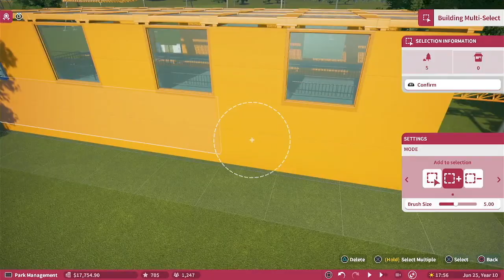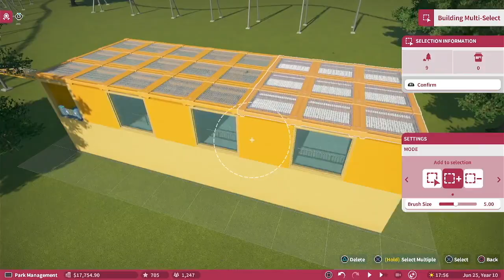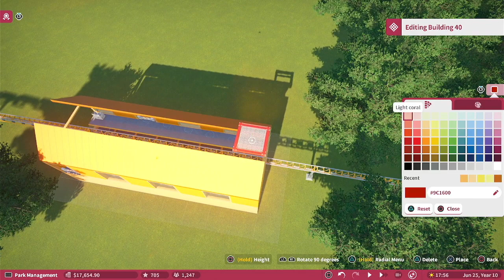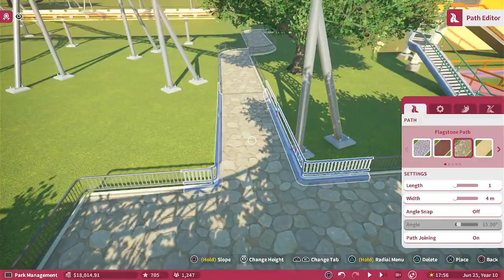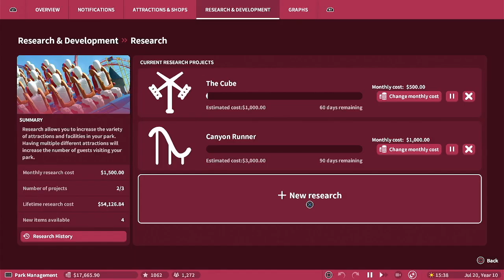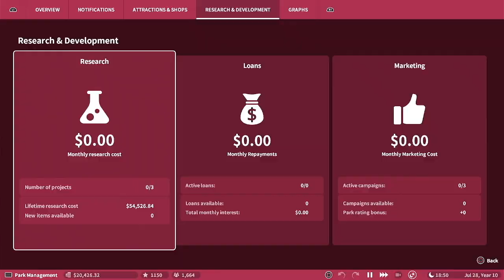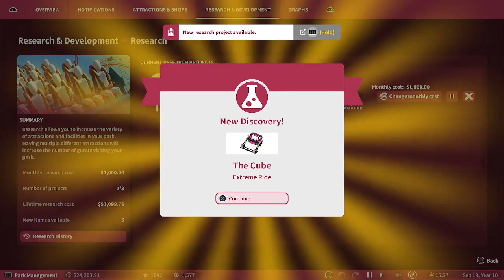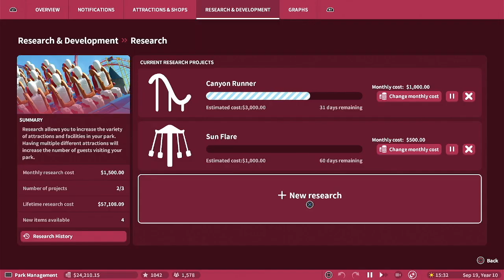Let's Play Planet Coaster Hard Challenge Ep. 7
Hey, planco fam! Jasmine here! Sorry there is no narration this week. I've been super busy with some other things going on. Let me know if you prefer the speed build without narration or if you'd rather hear my thought process. Also, did you notice the new intro??? The people have spoken, and this intro is what got the most votes on our twitter poll! Thanks for voting! As always, we really appreciate you watching!